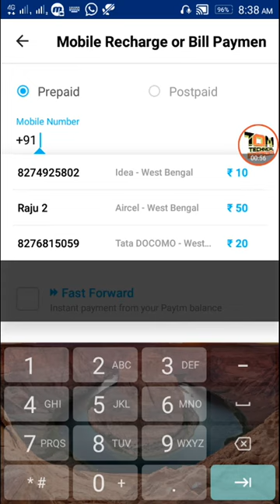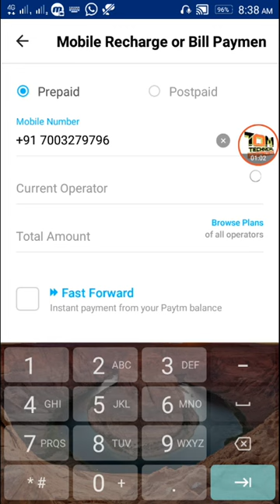New Paytm Promo code Launched ! Get Free Rs 50 Recharge From Paytm Instant cash back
New Paytm Promo code Launched ! Get Free Rs  50 Recharge From Paytm  Instant  cash back,New Paytm Promo code Launched ! Get Free Rs  50 Recharge From Paytm  Instant  cash back,✔दोस्तों ये Offer Limited Time तक है तो Loot Lo जल्दी करो दोस्तों Offer ख़त्म हो जाये गा Cashback पर Cashback mil rha hai dosto 100% Cashback in Paytm Loot Offer घर बैठे Paytm में पैसा ADD करो l
Tachnical Online Money,tachnicalonlinemoney,TACHNICAL,ONLINE,MONEY,paytm promo code for new user,paytm login,Paytm wallet,Paytm recharge,paytm add money promo code october 2017,freecharge promo code,paytm promo code,paytm add money offer,How to make money online,How to Eran Money Paytm Cash